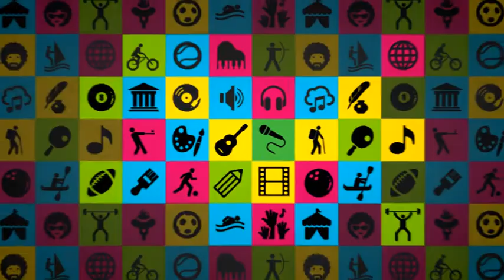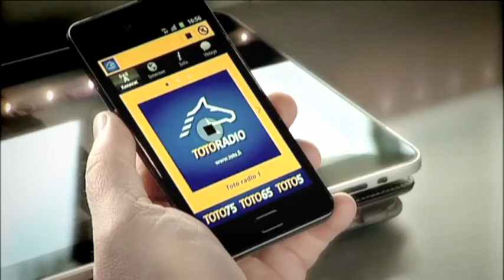Tuhansien tapahtumien maa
Tapahtuma nettiin, radioon ja telkkariin. Digitan monipuoliset ratkaisut tapahtumajärjestäjille laajemman tai kohdennetumman yleisön saavuttamiseksi.